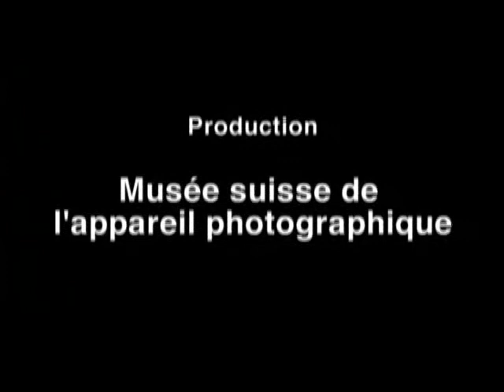Papier à l'albumine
Découvrez la technique du papier à l'albumine
Auteur: Nicéphore prod.